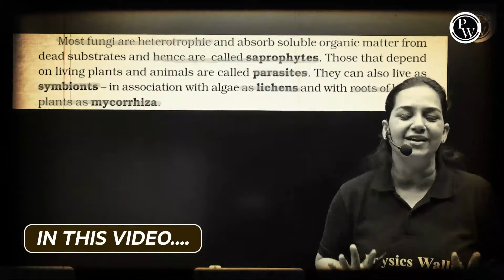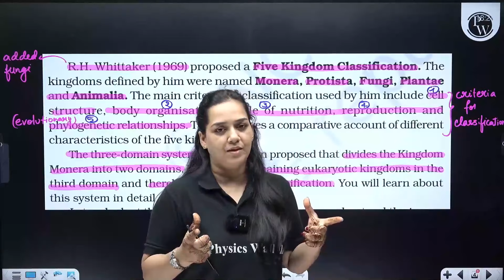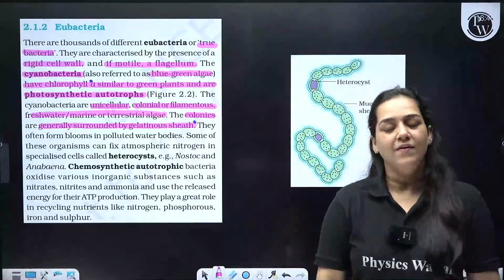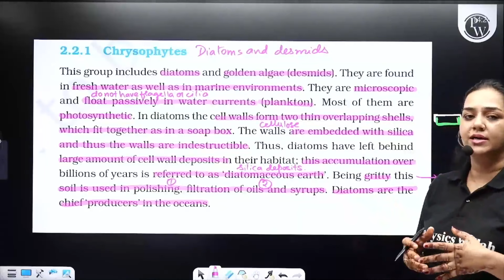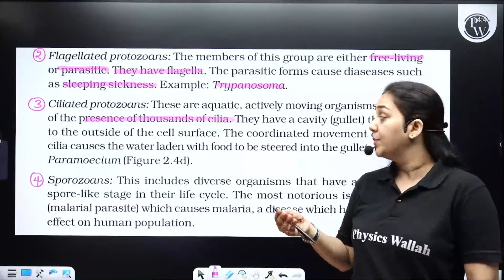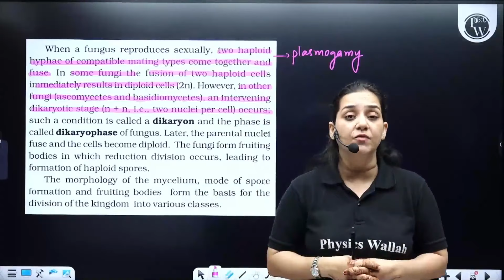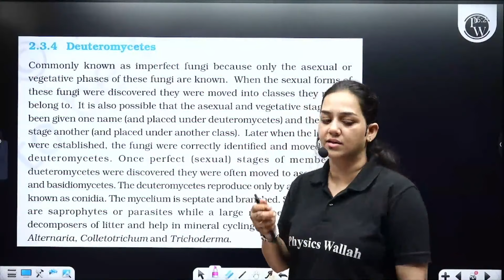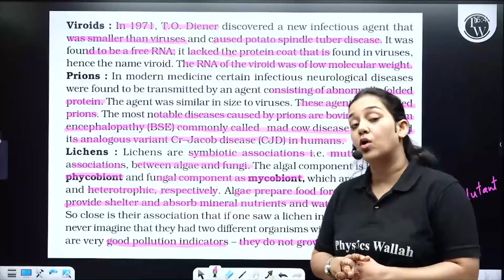BIOLOGICAL CLASSIFICATION | NCERT Line By Line | Botany | PUC 1 / NEET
In this video, we are going to learn about Biological Classification from NCERT Line By Line. This is a very important topic and is very relevant for the medical field.

You can watch this video either alone or in a group. We would recommend watching it with a group, as this will help you to understand the topic better. If you want to learn more about this topic, we recommend you to read our other videos as well. We have a lot of NCERT Botany videos on our channel!
🔗 NCERT Line By Line Series | PUC 1 & 2 | NEET
📕𝐀𝐛𝐨𝐮𝐭 Series:
➽ NCERT series will cover the Line-by-Line of Class 11th & 12th NCERT.
➽ The faculties will cover the Botany & Zoology Subjects.
➽ The language of the Series will be Kannada+ English.